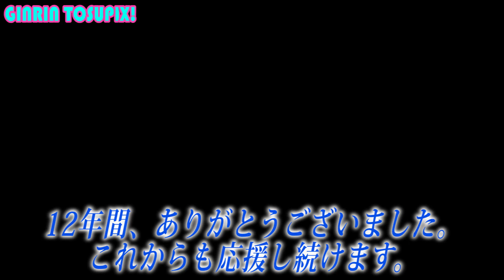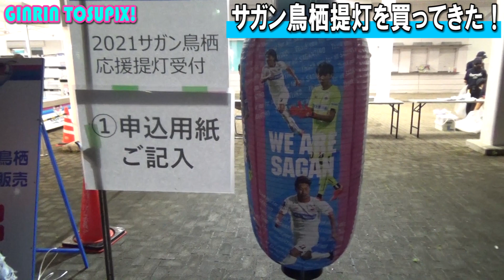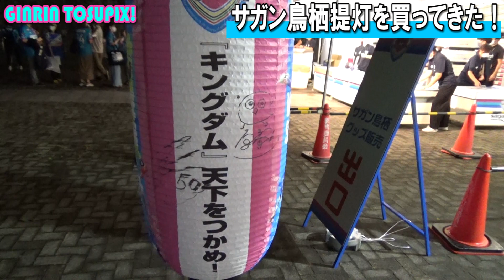【サガン鳥栖】①天皇杯３回戦 激突！九州ダービー ②豊田陽平完全移籍について・・・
イガキンの夢✨応援していただけると嬉しいです🙏
【GINRIN TV】